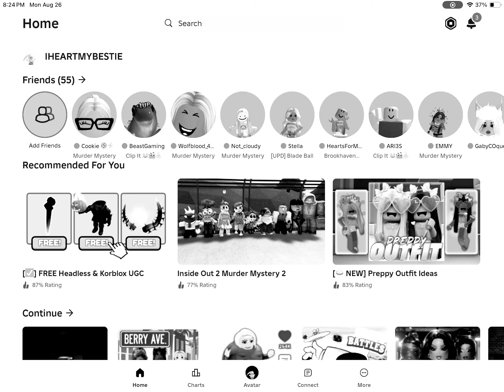HE WAS TARGETING ME